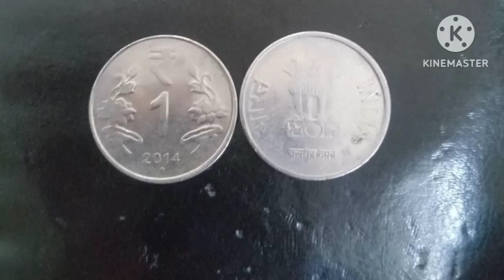రేపు గురువారం +అమావాస్య కేవలం చిటికెడు పసుపు ఒక్కరూపాయితో గుమ్మం ముందు ఎలాచేసి చూడండి డబ్బే డబ్బు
Repu గురువారం +amavasya kevalam pasupu +okkrupaitho elacheste chalu dabbuki lotuundadhu